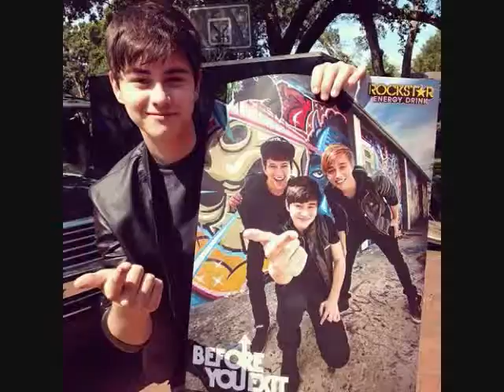I Want You Now (Riley Mcdonough Video)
A Video I made for Riley Mcdonough using the song I Want You Now by The Feeling. Thanks to the sites i got the pics and videos from.